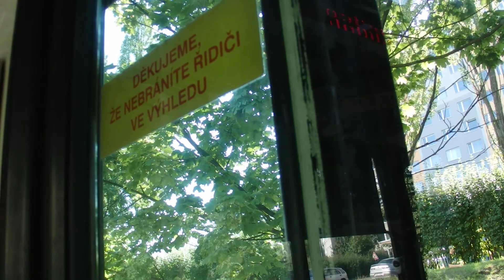Jízda linkou 137 v nové trase Na Knížecí - Malá Ohrada (2/2)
Nové Butovice - Malá Ohrada
Natočeno 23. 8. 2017 - v den otevření stanice metra B Jinonice.
Vůz 4031 - garáže Řepy.